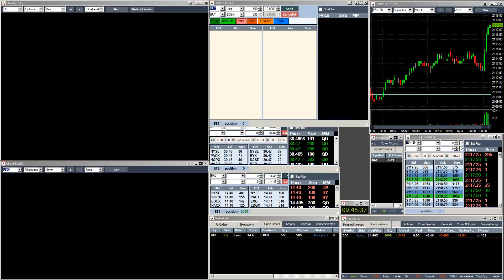Стратегия скальпинга #3 в акции $BAC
Там ты найдешь торговые и инвестиционные рекомендации (сигналы), обучение, результаты моих сделок и инвестиций, аналитику и обзоры.

💎ГДЕ И КАК ИНВЕСТИРОВАТЬ
💰Платформа для инвестирования в акции американских частных компаний и стартапов, в IPO и акции публичных компаний

📈📉ВСЁ ДЛЯ ТРЕЙДИНГА
💹Торгую акциями и криптовалютами в профессиональной платформе Aurora Есть полноценный демо-режим для тренировок!
🌐Криптовалюты покупаю на бирже UTEX - регистрируйся!

📺МОИ ВИДЕО
📲Еще больше неопубликованных роликов вы найдете в моем телеграм канале "Трейдер отвечает": 🔸

🔞Не забывайте, что инвестиционная деятельность сопряжена с риском потери части средств.
❗️Помните также, что инвестирование - процесс регулярный и для снижения потенциального риска необходимо участие в большом их (инвестициях) количестве.
⚠️Это видео не является инвестиционной рекомендацией или предложением по покупке или продаже финансовых инструментов или услуг.
*Прошлые результаты не гарантируют будущие.